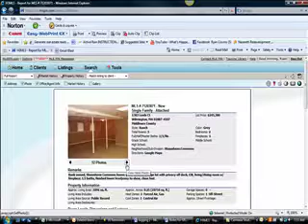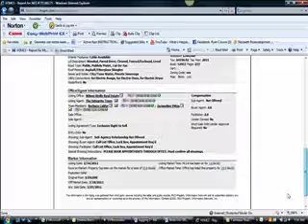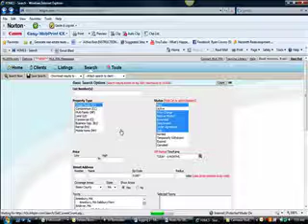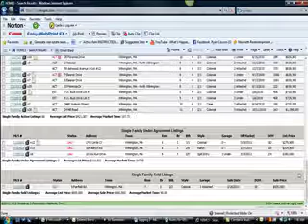Do you want to know what the real estate market was last week (3/22/11) in Wilmington, MA?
Come see what happened in Wilmington the week ending  ?  Any new properties?  How many went under agreement?  What's the average price of a home in Wilmington MA?